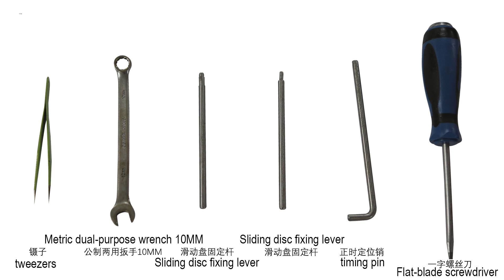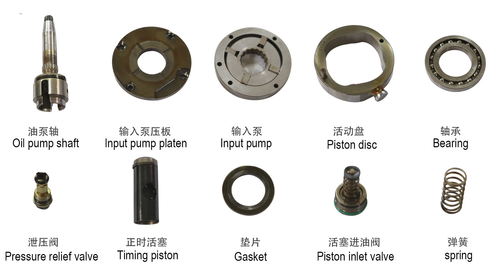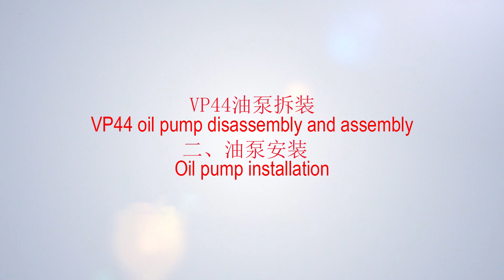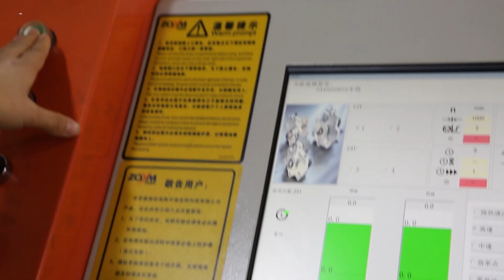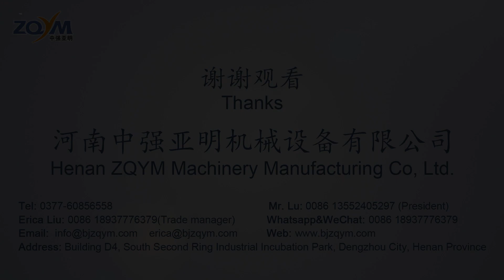VP44 disassemble and assemble video, do u want other products video about diesel industry, follow me